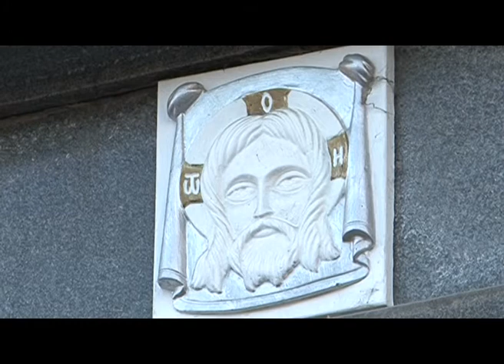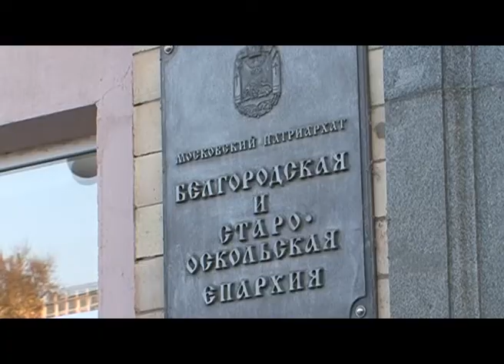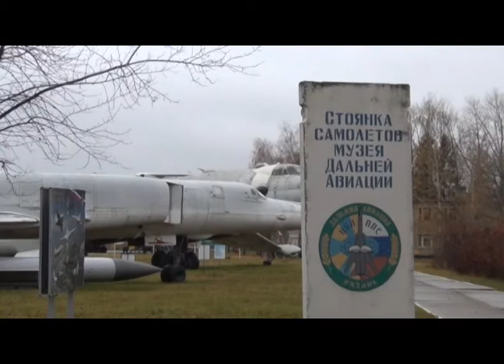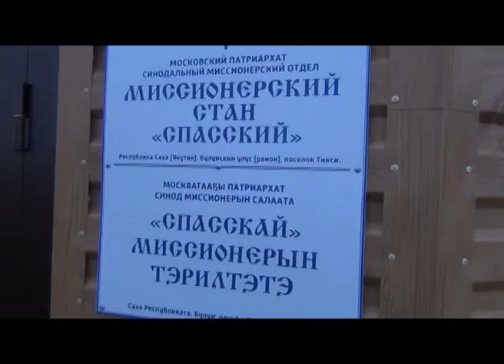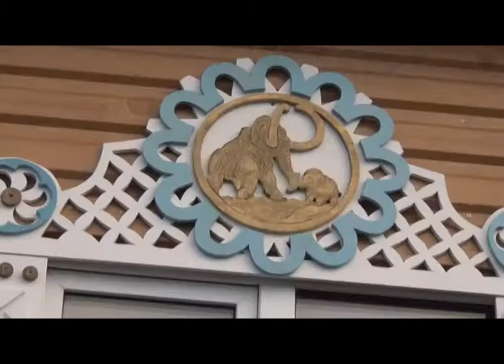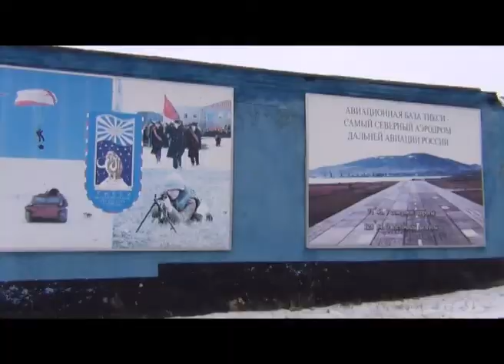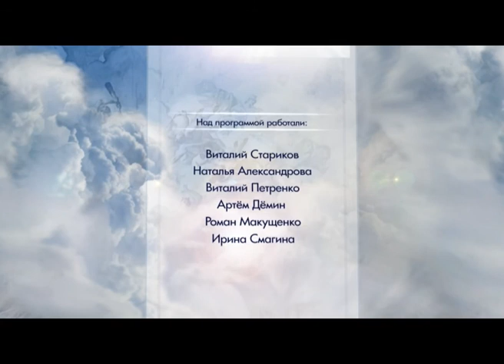«Путь, истина и жизнь». Белгородские миссионеры в Якутии (28.10.2014)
Миссионерская делегация священнослужителей Белгородской митрополии побывала из поселка Тикси Республики Саха (Якутия), где она принимала участие в освящении нового православного храма. Вместе с миссионерами за полярным кругом побывал и автор программы «Путь, истина и жизнь» Виталий Стариков.